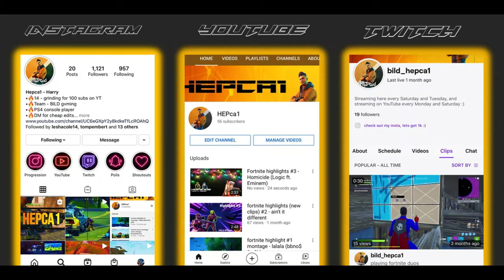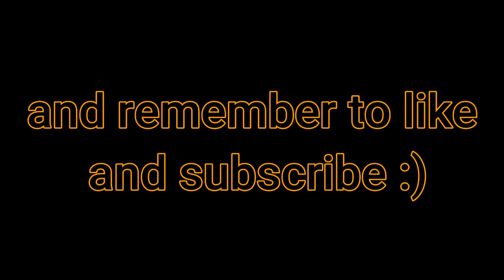Rainbow gun challenge and snowman challenge ft. Mr. High9